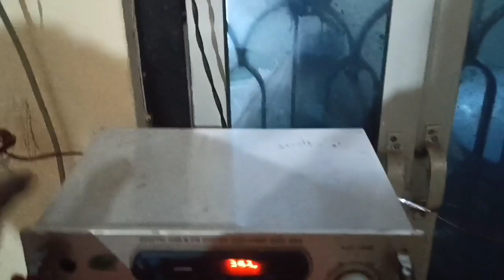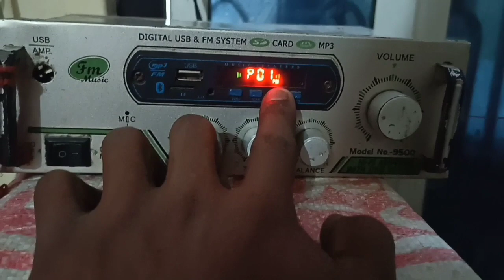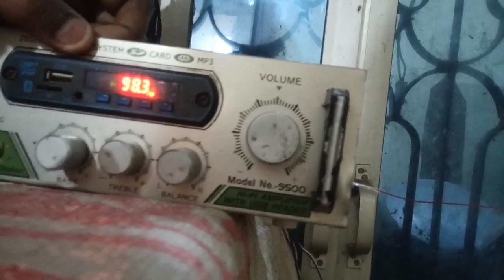गांव में fm radio sune // Antenna की सहायता से